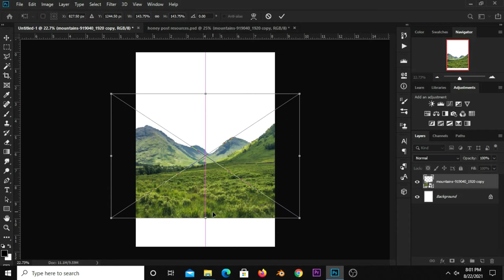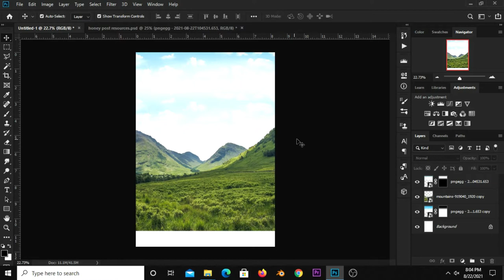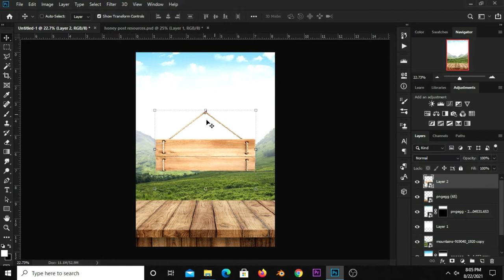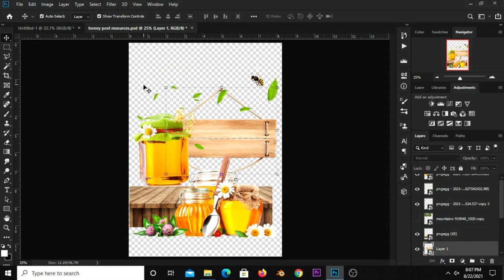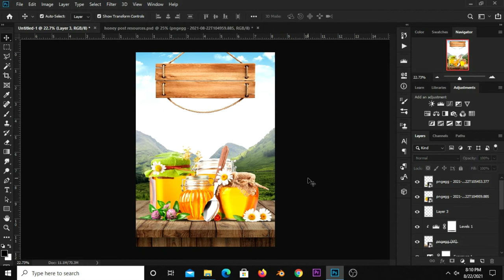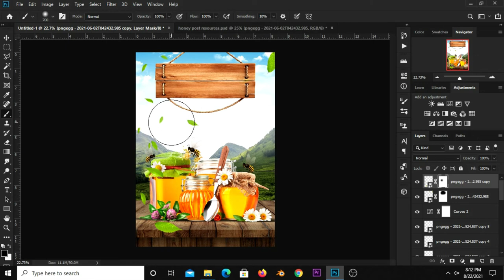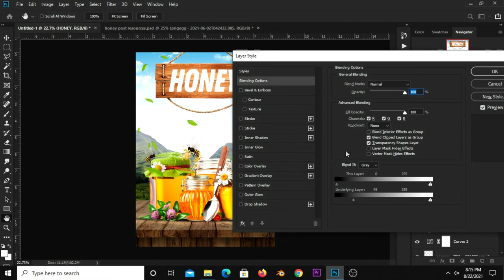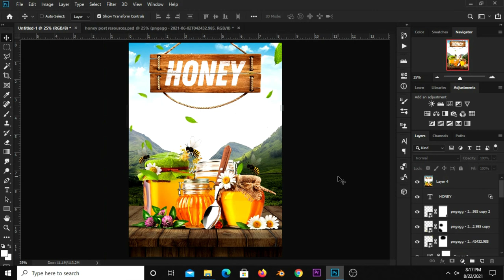Honey Poster Design | Photoshop Tutorials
In this Photoshop Tutorial, I am going to show you how  to Create  a Honey Poster Design.

Stay Blessed